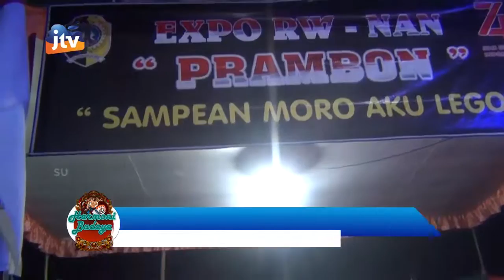Gelaran Seni Bersama Ketoprak Taruna Budaya Desa Gambiran Pagerwojo Kab. Tulungagung Seg 1